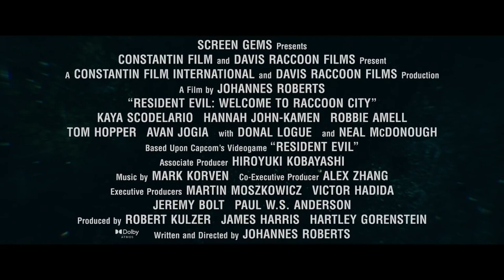RESIDENT EVIL "Easter Eggs Trailer" (2021) Robbie Amell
PLOT: Once the booming home of pharmaceutical giant Umbrella Corporation, Raccoon City is now a dying Midwestern town. The company’s exodus left the city a wasteland… with great evil brewing below the surface. When that evil is unleashed, the townspeople are forever… changed… and a small group of survivors must work together to uncover the truth behind Umbrella and make it through the night.

CAST: Kaya Scodelario, Robbie Amell, Avan Jogia, Hannah John-Kamen, Tom Hopper  Albert Wesker, Neal McDonough, Donal Logue